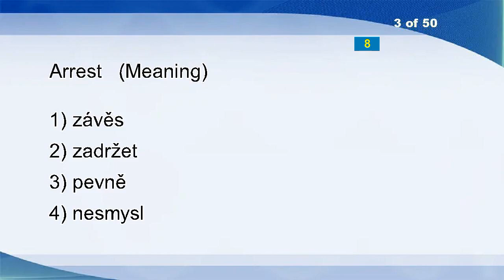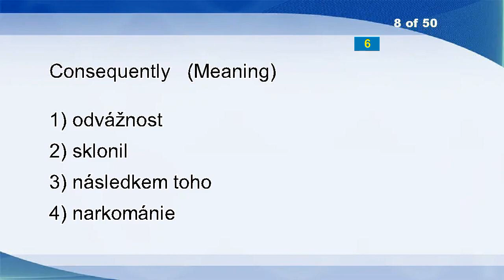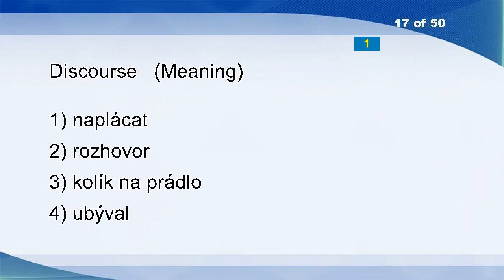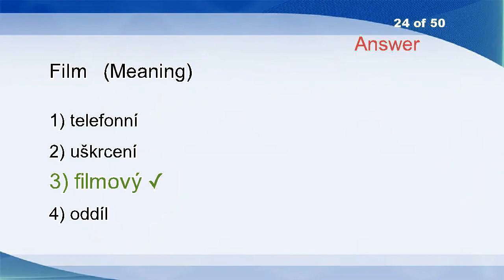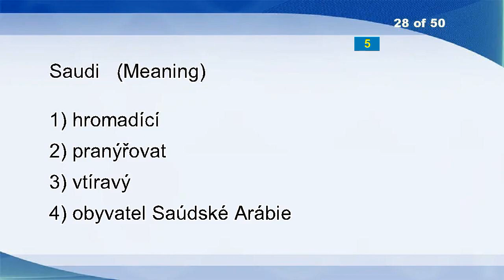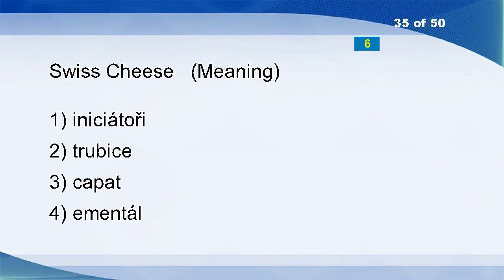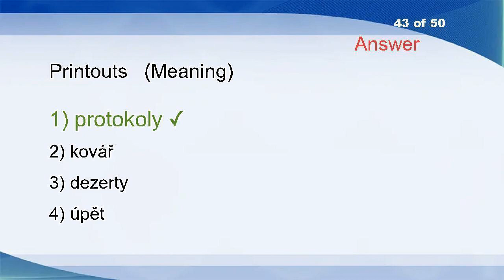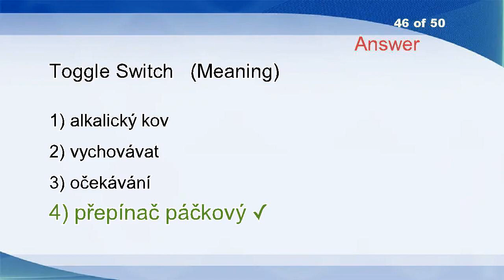English Czech Vocabulary Word Power Test 2169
Lignite
Singapore
Arrest
Flushed
Thespian
Percolator
Balsa
Consequently
Exhibit
Eon
Phenolphthalein
Hiding
Rancid
At Any Time
Rustproof
Ear-shell
Discourse
Bag Some Rays
Binoculars
Grizzly
Scraps
Deft
Sporadic Drainage
Film
Sclerophyll
Monthly
Limits To Growth
Saudi
Lashes
Connection
Passengers
Composite
Informatively
Litter
Swiss Cheese
Ninety-four
Satrap
Ambassador
Attach
Hot Spot
Crown Prince
National Debt
Printouts
Sundew
Buffer
Toggle Switch
Face-to-face
Lissom
Encapsulation
Matching